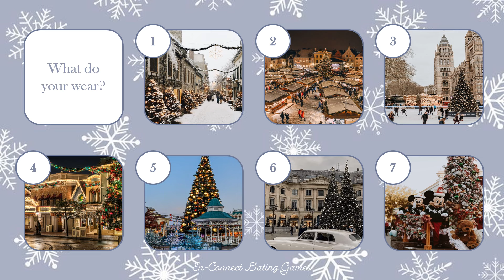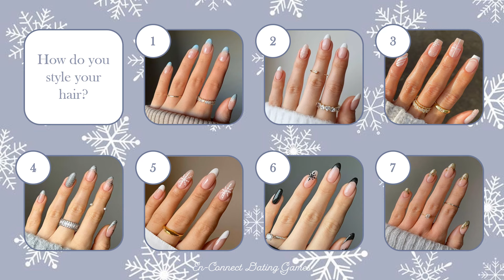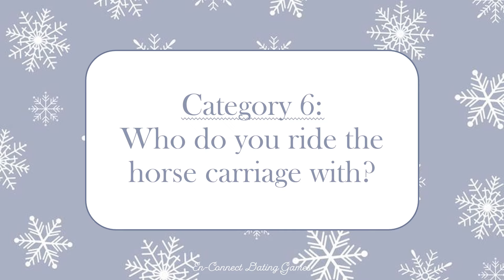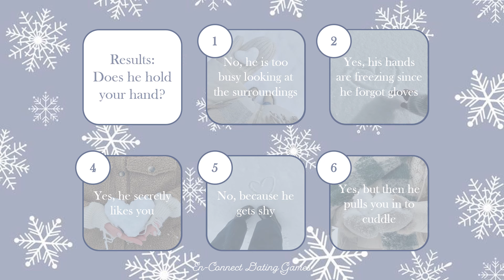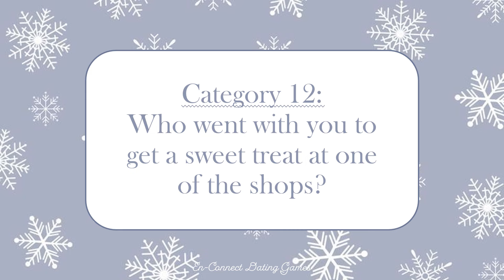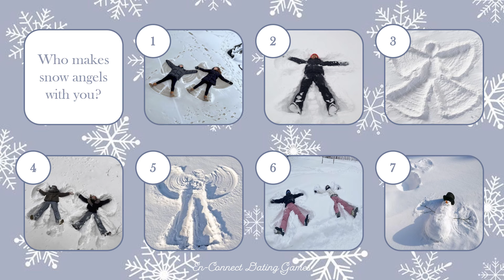Enhypen Dating Game Winter Wonderland Edition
Also thank you for the love and support! And don’t forget to comment on what results you got, or at least what your favorite result was!